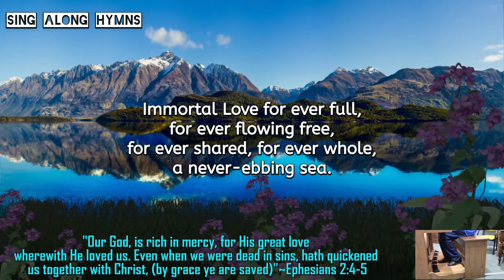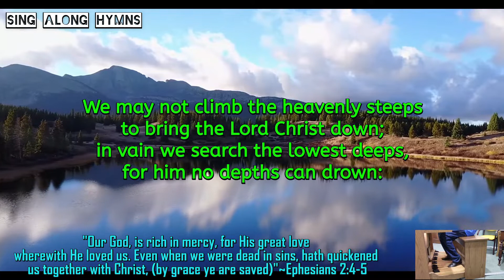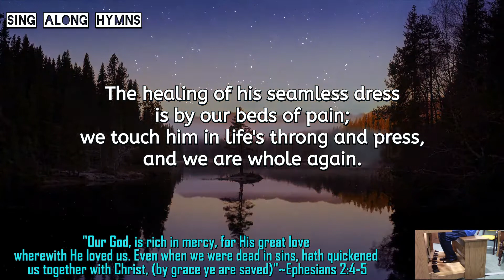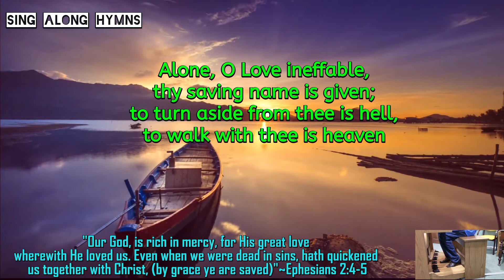Immortal Love For Ever Full. ║Jeremiah Clark & John Whittier║ SING-ALONG HYMNS ║Ayo Ogunmekan.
SING-ALONG HYMN: "Immortal Love For Ever Full".
Lyrics: John Greenleaf Whittier.